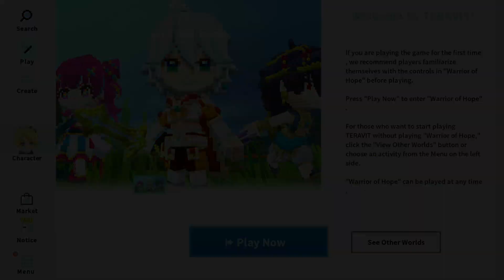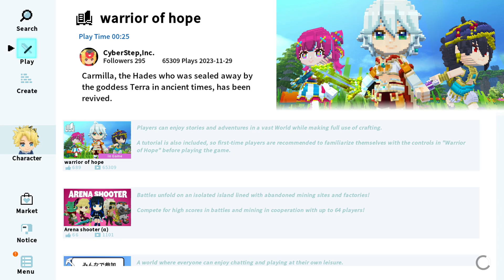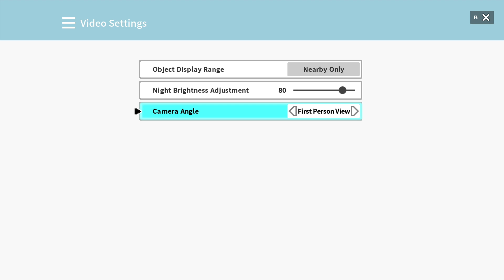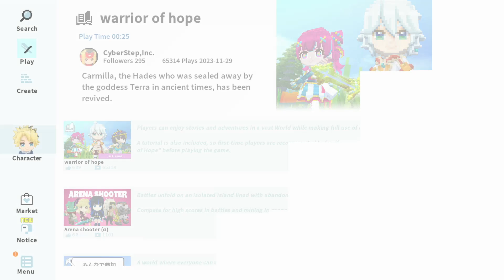TERAVIT Nintendo Switch Gameplay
Gameplay of TERAVIT on Nintendo Switch (no commentary). Release date: November 30, 2023. Price: $14.99 / £14.99 / 14.99€. File size: 274 MB. Publisher: Cyberstep. Developer: Cyberstep.

0:00 Character Creation
1:39 Tutorial
4:50 Visit the various Goddesses
8:25 Help the 4 villagers in need
11:13 Give 2 Medical Herbs
14:06 Defeat the Monsters
19:20 Craft a Table
20:24 Exploring the World
27:11 Options/Controls
27:24 Video
27:35 Language
27:40 Sound
27:46 Notifications
27:52 Achievements